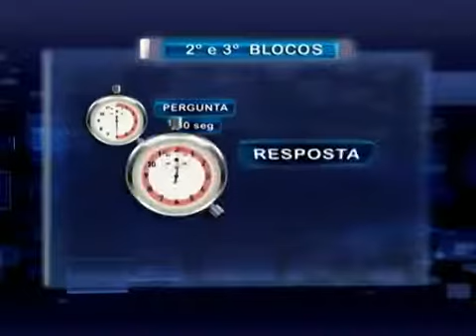Debate - Governo do Mato Grosso - Parte 2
Este bloco é dedicado as perguntas e respostas entre os candidatos. Eles expõe os fatos e questionam-os entre si.